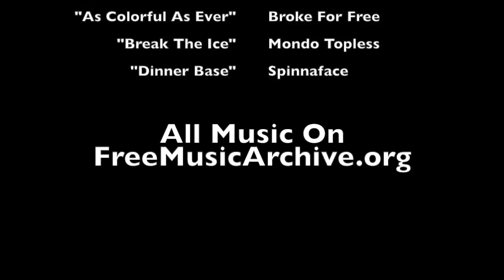Jackson With Dykhuis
Skiing Jackson Hole with Andrew Dykhuis.

It was a beautiful day on the mountain!  I started off with the camera... but we moved it over to Andrew after lunch as he went off in search of more adventurous terrain!